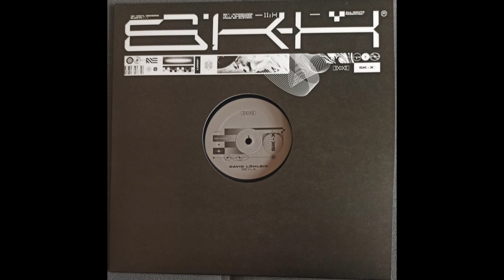David Löhlein - Seyla (2020)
Etichetta: SK_Eleven – SK11X002
Formato: Vinile, 12", 33 ⅓ RPM, EP
Paese: Germany
Uscita: 14 feb 2020
Genere: Electronic
Stile: Techno